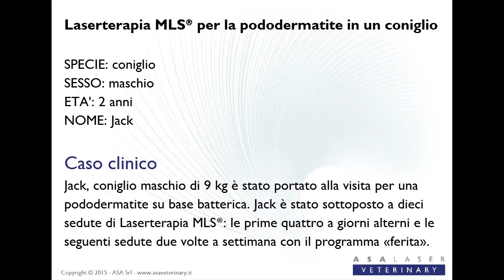Laserterapia MLS® per la pododermatite del coniglio Jack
Jack, coniglio maschio di 9 kg è stato portato alla visita per una pododermatite su base batterica ed è stato sottoposto a dieci sedute di Laserterapia MLS® con il programma «ferita».